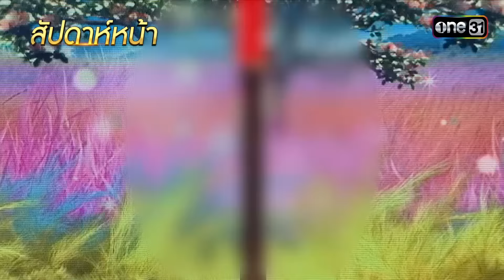The Golden Song เวทีเพลงเพราะ ซีซั่น 6 | EP.23 (FULL EP) | 28 ก.ค. 67 | one31